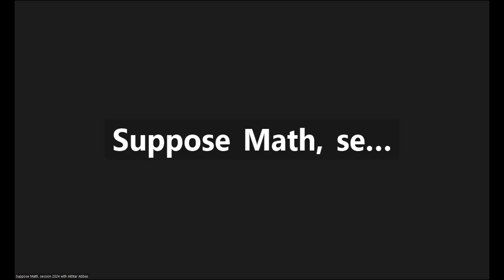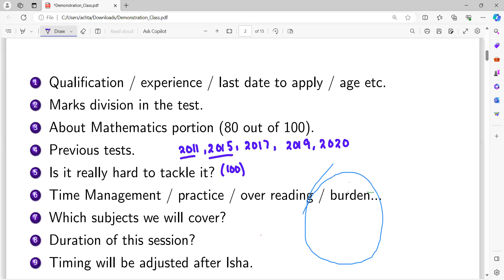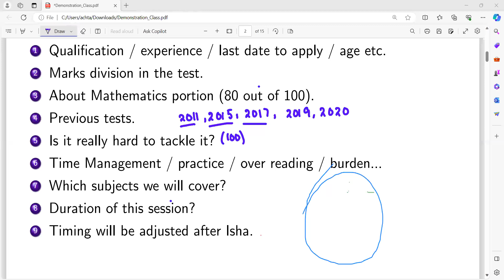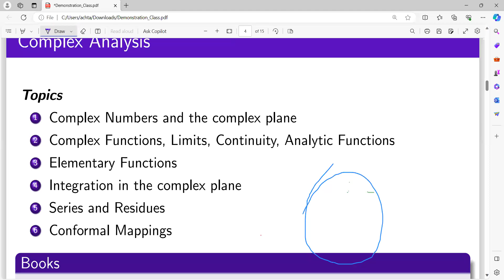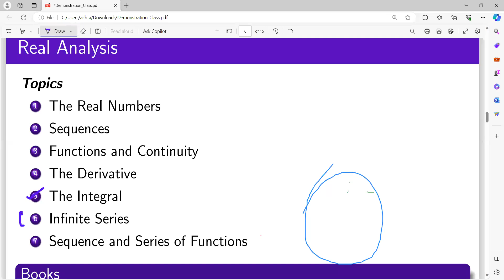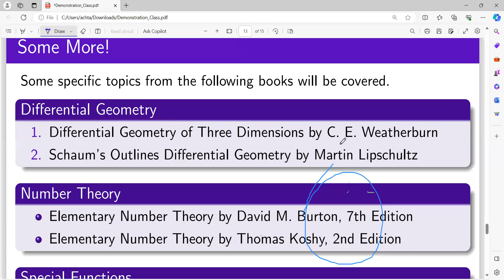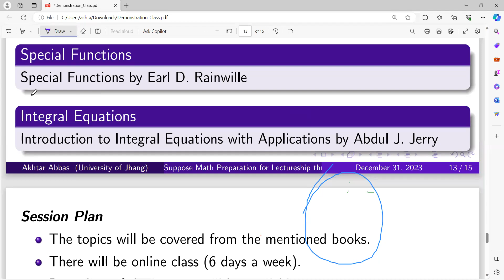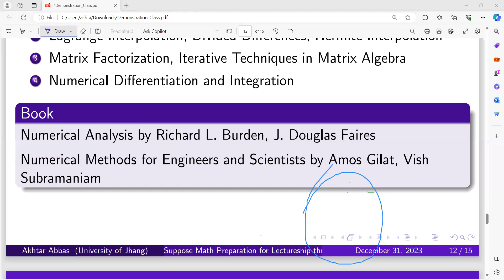PPSC SESSION 2024, DEMO CLASS | Suppose Math with Akhtar Abbas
This is the recording of demo class, session 2024 for the preparation of Lecturer Mathematics.